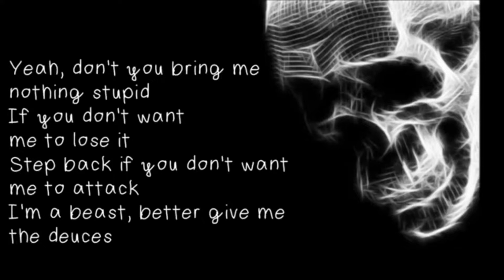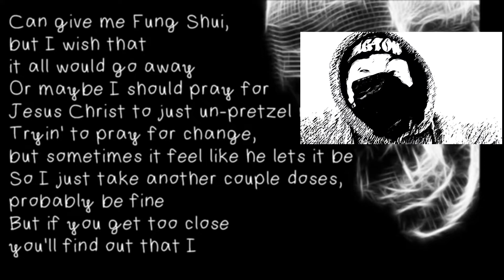I am Dysfunctional MGTOW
KDR livestream